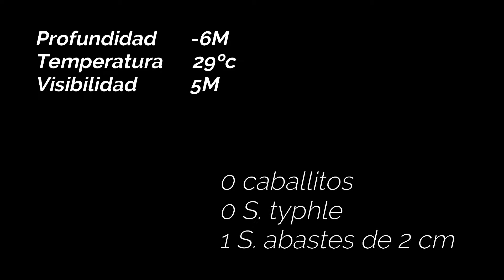Asociación Hippocampus, 17ª SASLIDA CUBETA NORTE del Mar Menor, (12 de agosto de 2020)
Inmersión de buceo por voluntarios de la Asociación Hippocampus en la laguna del Mar Menor en lña Región de Murcia, en busca de Caballitos de Mar, de la especie Hippocampus guttulatus, para determinar el estado de su población y poder así solicitar que se eleve a una posición jurídica sólida para su protección y recuperación.